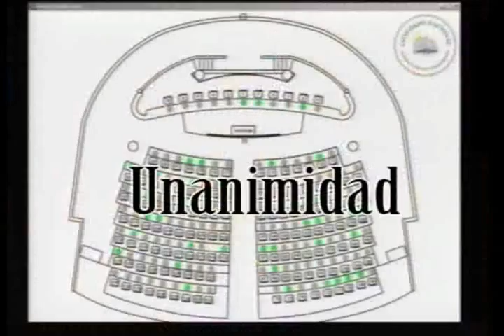Prohibido Dos Hombres en Motocicleta